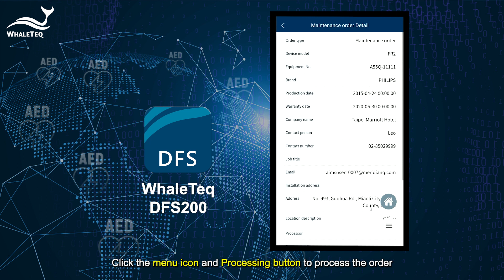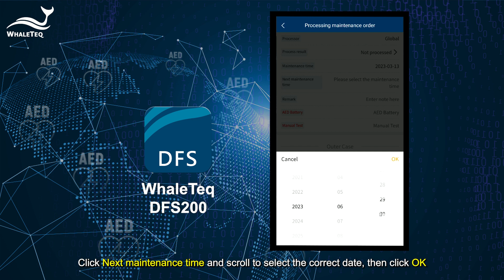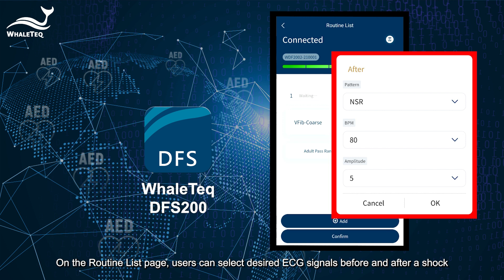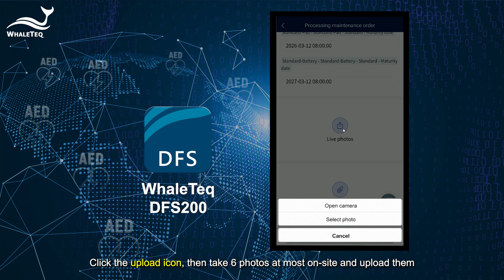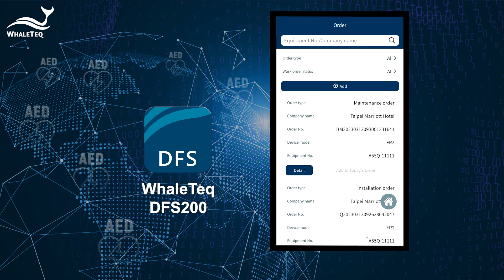【AED Aftercare System】Operating Tutorial 3 - Use the DFS200 & APP to conduct a test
This series of operating videos aims to show AED distributors/owners how to make the best use of WhaleTeq's AED Aftercare System and thus manage AEDs effectively.

WhaleTeq DFS200 and APP benefit users by streamlining the process of AED regular on-site maintenance tests with integrated functions and easy-to-use operations.

Learn how to conduct a test with the DFS200 and APP through the video, and ensure your AEDs are well prepared with WhaleTeq AED Aftercare System!

* Please notice that the actual interface may vary due to software updates, and the content availability may differ by country and area.